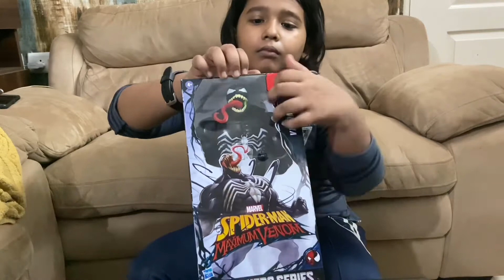Master Ahan unboxing Venom Action figure